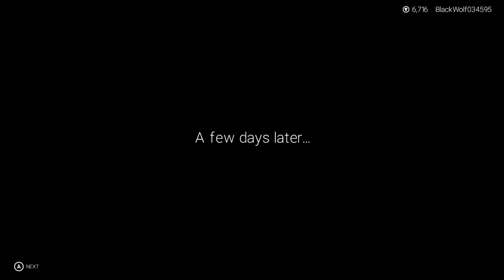WWE2K19 MY CAREER PART 1: Back To The Indies